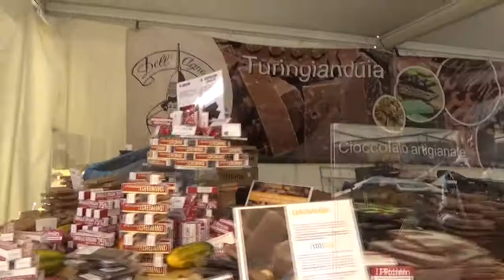Art & Ciocc - Aosta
Art & Ciocc - Il tour dei cioccolatieri - La festa del cioccolato - Aosta